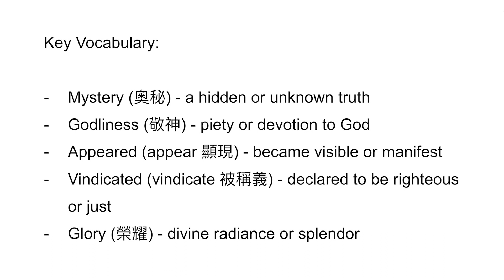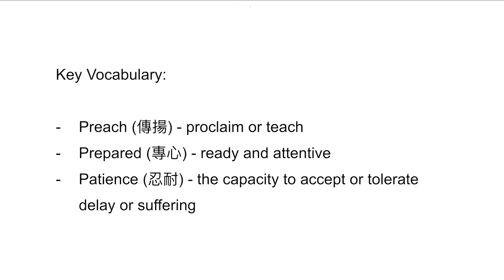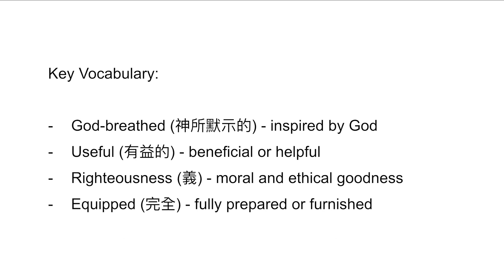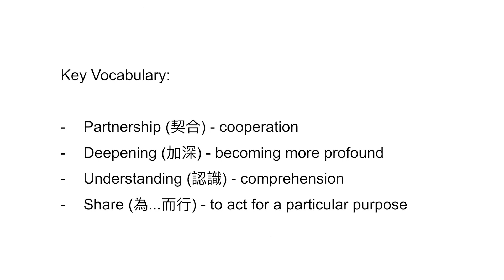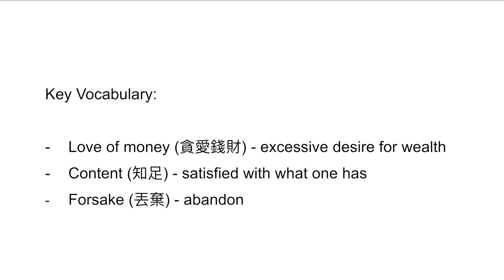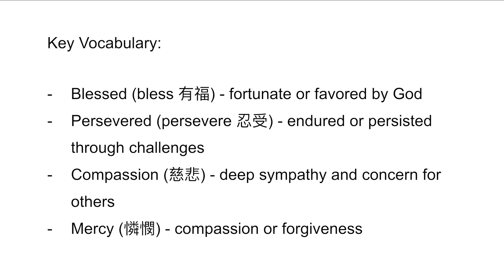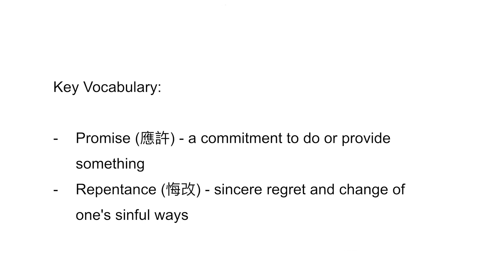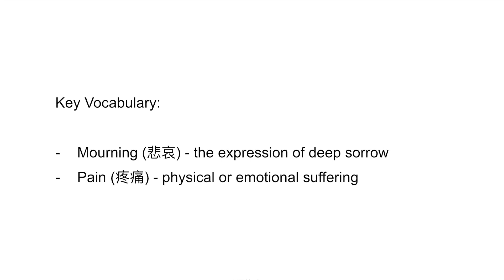從聖經金句學英文 BOOK 6 (Learn English from Key Bible Verses BOOK 6)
0:14 Unit 1
5:44 Unit 2
10:58 Unit 3
16:35 Unit 4
21:16 Unit 5
25:43 Unit 6
30:24 Unit 7